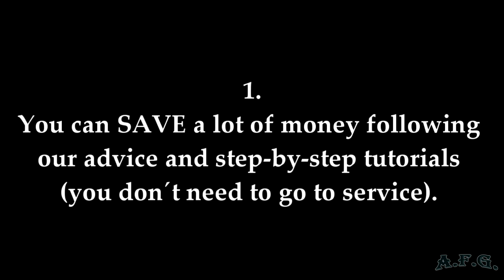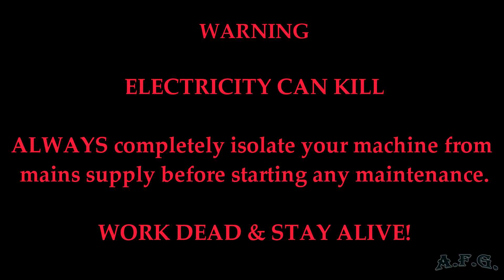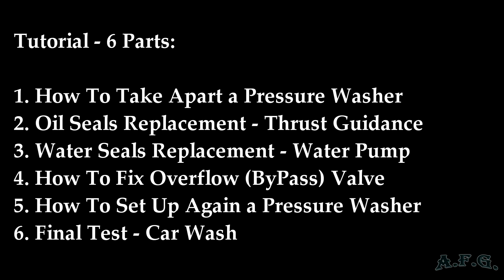Final Test; Car Wash; Kärcher HD 5/15 C; (Part 6 of 6); Ремонт мойки Karcher HD 5/12 C; HD 6/13 C.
How to fix your pressure washer? How to fix low-pressure issues, leaking pumps, and water in the oil tank? Please watch Part 6. (Final Test_Car Wash) of our Karcher HD 5/15 C+ REPAIR DIY Tutorial (6 parts), as we disassemble the washer's body, pump, and thrust guidance to find the problems and later fix them.

 Please look down at the description to see the chapters of the video.

This tutorial can help you SAVE money (if your pressure washer is broken) or MAKE money if you want to learn some new skills and fix such a machine for somebody else.

Our mission  @AFGAdviceFromGarage   is to help you SAVE or MAKE money by providing DIY Repair Tutorials, advice, and exciting videos to help you make the right decisions.

If you decide to watch the tutorial and learn how to fix this kind of pressure washer, you will be able to fix pumps on the following Kärcher HD class power washers (there is the same Karcher Pump Rebuild Kit; for all of them (Product number: 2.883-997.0).

CREDIT:

Free Templates:               ► RaminDigital, Pexels

CHAPTERS:

00:00 An intro to Karcher HD 5/15 C + repair
00:45 Why it does make sense to watch A.F.G. videos?
01:21 Problems to solve: Karcher HD 5/15 C (repair - replace)
01:32 Disclaimer
01:42 Warning
01:51 Car wash
08:12 Invitation to subscribe to the A.F.G. channel
08:19 List of all 6 parts of the Tutorial - How to fix a Karcher HD 5/15 C
08:31 Thank you for watching